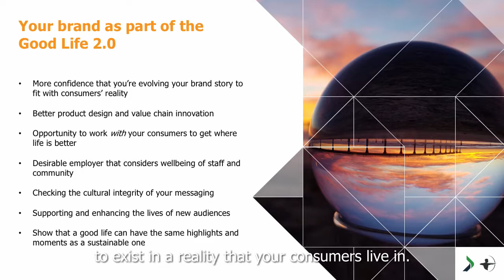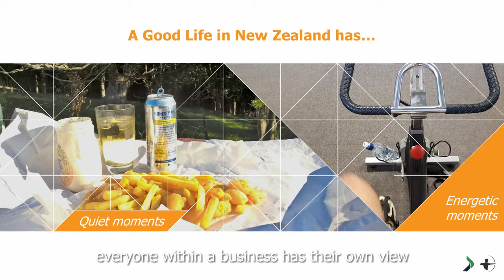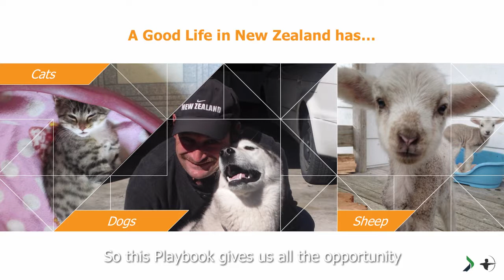Good Life Playbook highlights March 2019